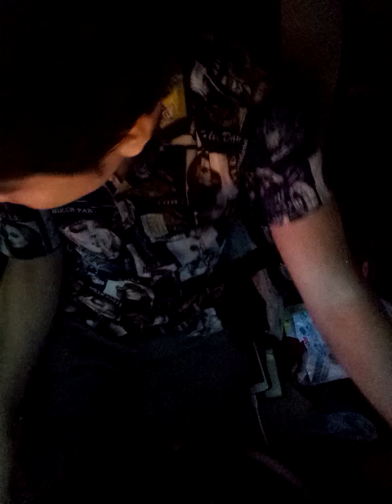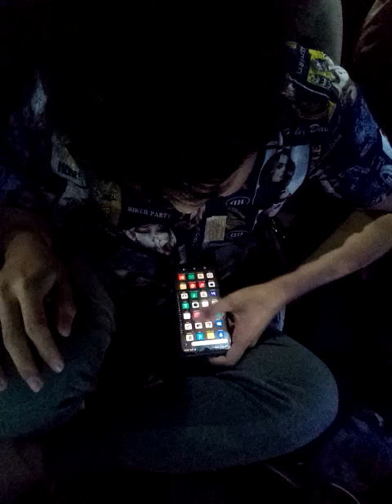yah udah terlanjur ibaratnyah syahruzal(3)